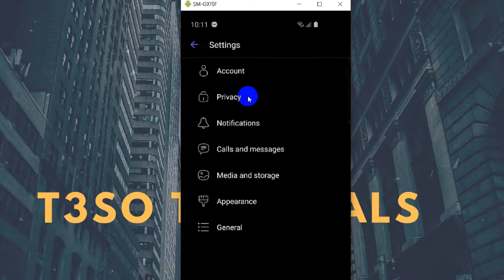How to request your data in Viber